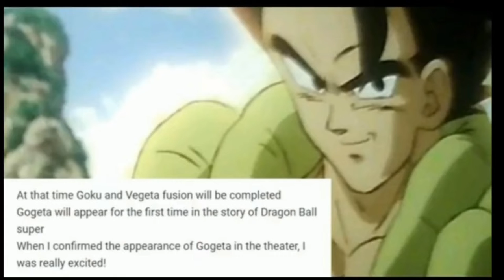Gogeta blue, broly etc screenshots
and we got some shots at the upcoming movie hope you all enjoy :PPPPPPPPPPPPPPPPPPPPPPPPP

gogeta theme doesen't belong to me.